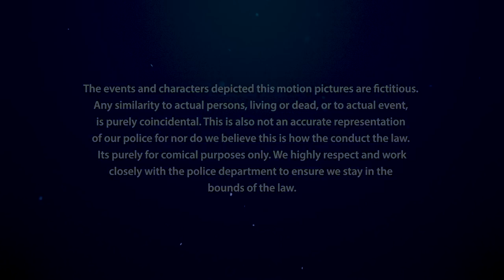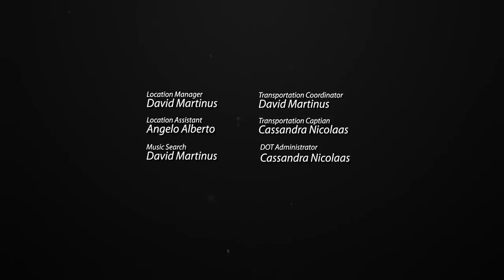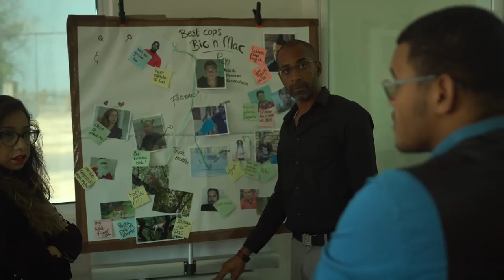S2: E 10 ILD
Hugo ta Entrudusi e new lie detector ILD. Big n Mac noh ke husa e ILD. pero den un test ku nan ta hasi tur kos ta bai fout.